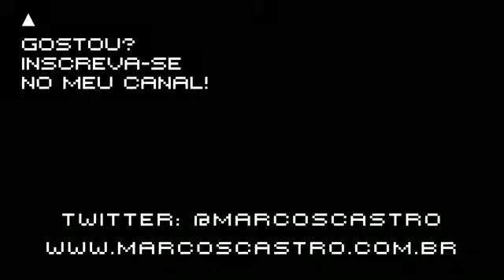VLOG 07 Videogame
me sigam no facebook: É